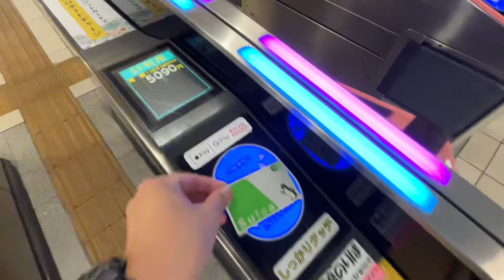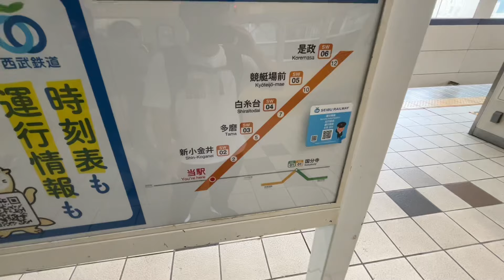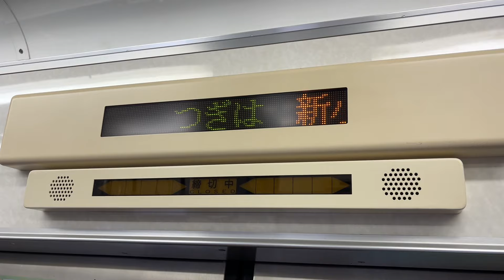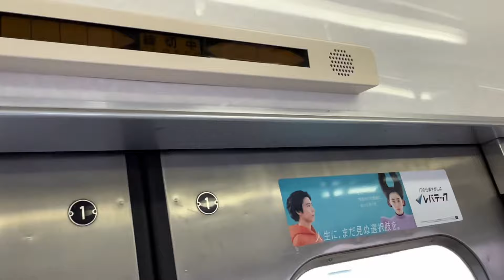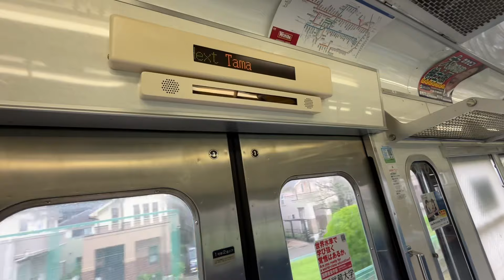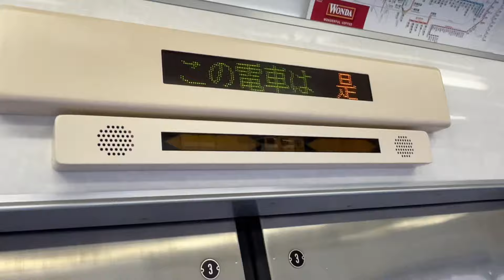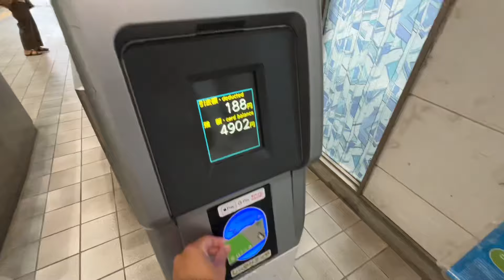【ぼっち路線】他と完全に孤立してる西武"多摩川線"に乗ると...⁉︎